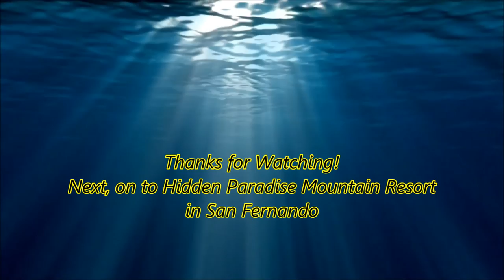Second part to HK Resort in Moalboal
Just some video clips and pictures of the kids having fun at the beach at HK Resort in the crystal clear waters. Very cold though, so cold I would not go in.